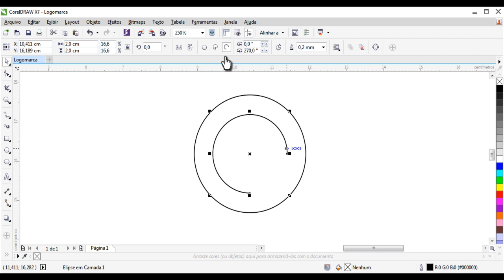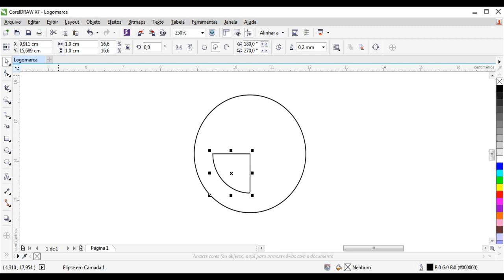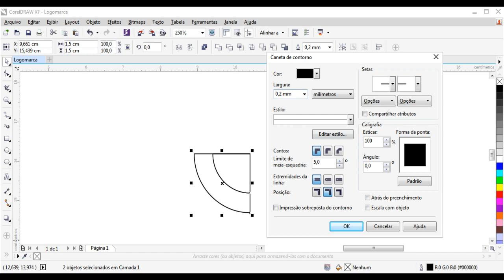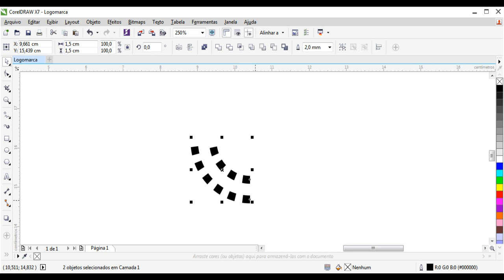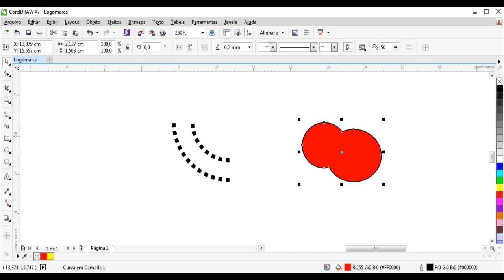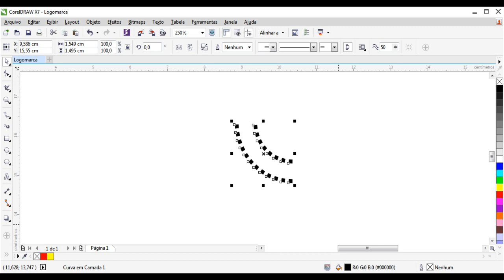Curso de Coreldraw X7 Para Gráfica - Aula 02 - Ajustando Contornos